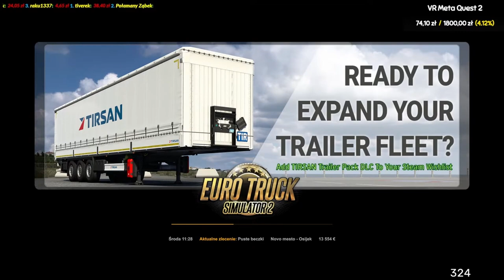! TIMELAPSE ! Zwiedzamy Bałkany!